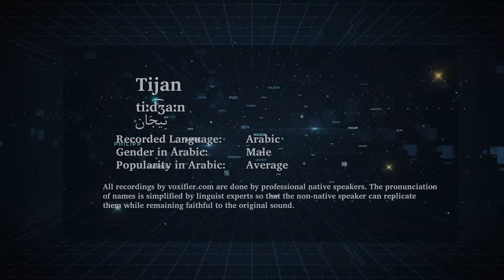How to Pronunce Tijan (تيجان) in Arabic - Voxifier.com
This is the Arabic pronunciation, gender, and phonetics recording of the name Tijan (تيجان). The same name may exist in other languages with different pronunciations.